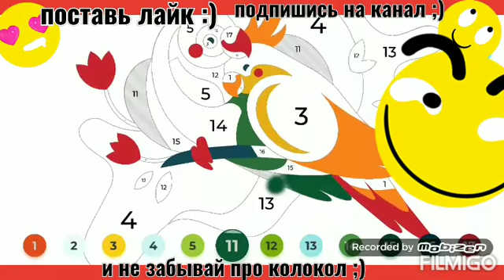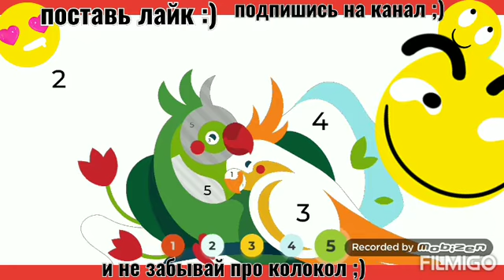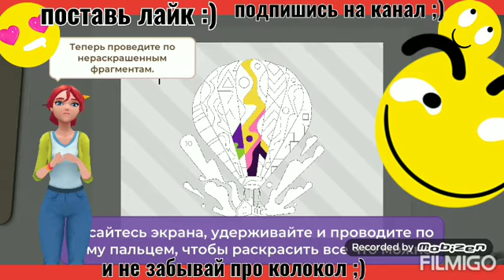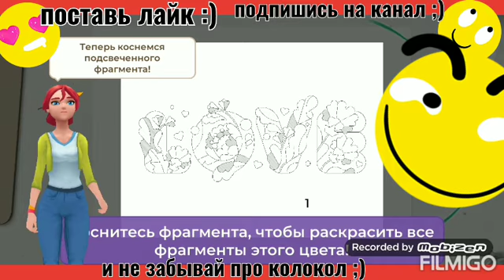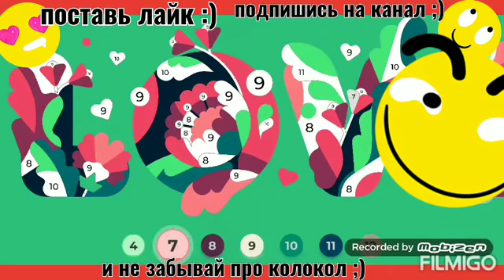играем в Galery дом #1 у меня взорвался пукан???